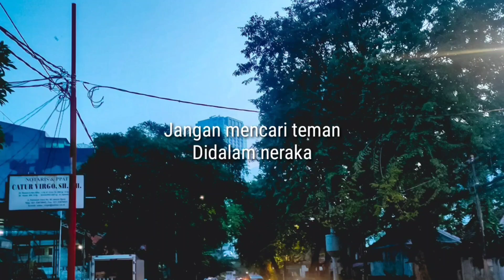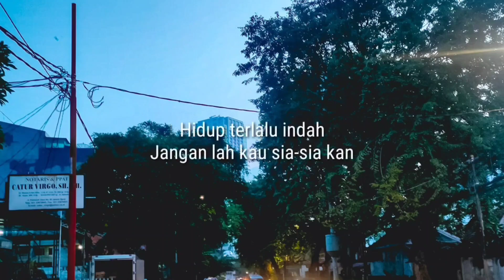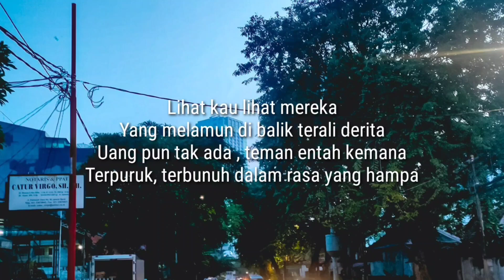Rosemary - Lihat Kau Lihat Mereka (Lirik)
Link donasi (support us)

Jangan mencari teman
Di dalam Neraka
Jangan menjadi rekan
Di dalam sebuah kejahatan
Jangan berkata-kata
Jika 'kan menyakitkan
Jangan kau lempar batu
Jika kau sembunyikan tanganmu
Jangan mencari kawan
Jika 'kan menyesatkan
Hidup terlalu indah
Janganlah kau sia-siakan
Lihat kau lihat mereka
Yang melamun di balik terali derita
Uang pun tak ada, teman entah kemana
Terpuruk, terbunuh dalam rasa yang hampa